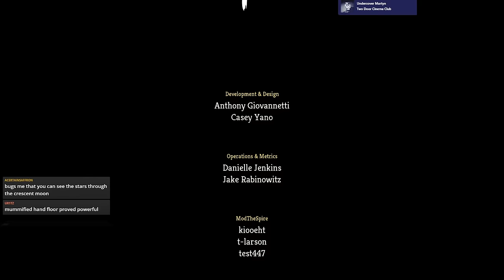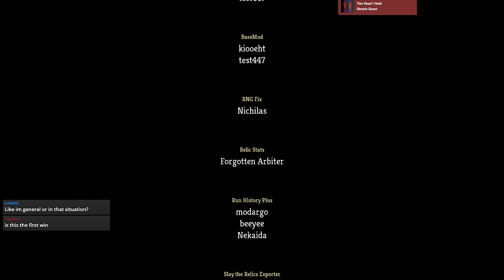I SKIPPED the BEST Boss relics?! | Ascension 20 Silent Run | Slay the Spire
thanks after image